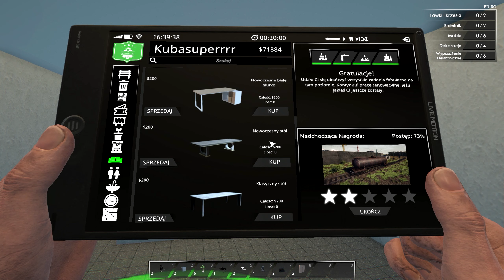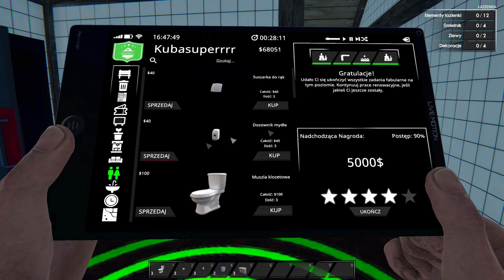Ale to było serio ładne.. :c | Train Station Renovation [#4]